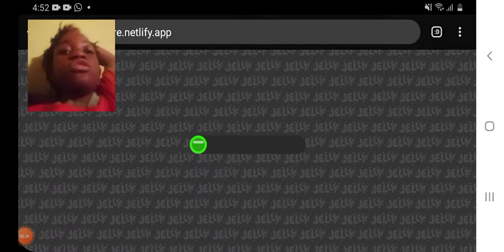finding a golden jelly hat and by playing jellys venture